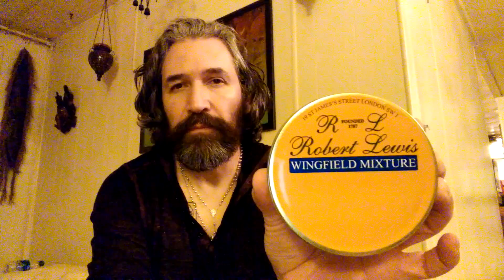Smoking Robert Lewis Wingfield Mixture